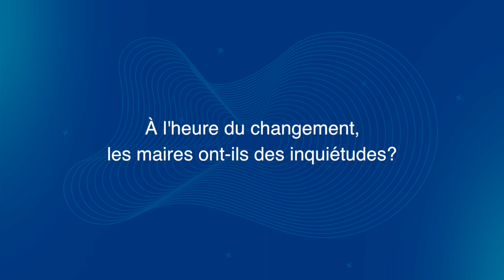SommetGP 2020 - Interview de Jean-Philippe Dugoin-Clément - MAIRE DE MENNECY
Interview de Jean-Philippe Dugoin-Clément, Maire de Mennecy et Vice-Président du Conseil Régional d'Ile-de-France au SommetGParis 2020 qui s'est tenu le mardi 29 septembre au Pavillon Gabriel.